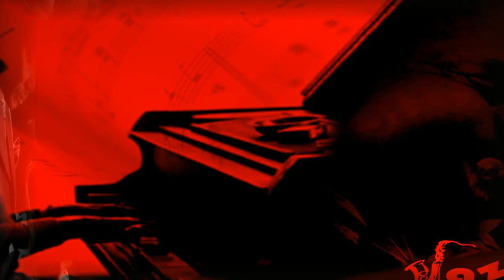Rodney Thompson "Forever In Your Eyes"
Sounds Coming from The Infinite Jazz Lounge. Smooth Jazz from Keyboardist Rodney Thompson